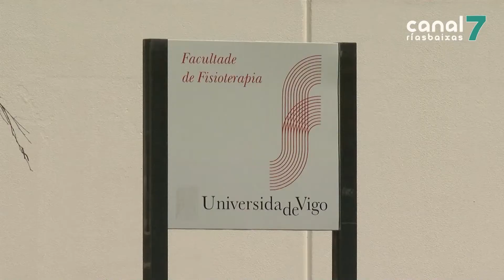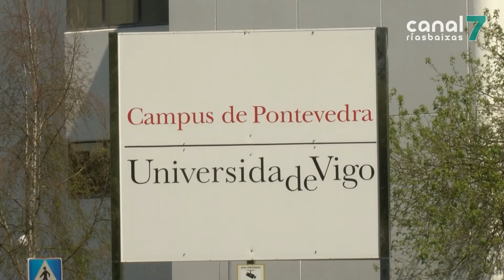O campus de Pontevedra aposta pola docencia presencial en case todos os graos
PONTEVEDRA. O campus de Pontevedra adaptará cada un dos graos á unha realidade diferente. Algunhas carreiras apostarán por un modelo presencial, mentres que outros ofertarán clases online.

A Universidade de Vigo adáptase á nova normalidade. O 21 de setembro este campus de Pontevedra volverá a estar a pleno rendemento e, por iso, é fundamental deixar claro como será esa volta ás clases.

Co obxectivo de garantir a seguridade de todos os alumnos e profesores e, ao mesmo tempo, dar unha educación de calidade, a Universidade de Vigo decidiu apostar por diferentes modelos segundo a titulación, xa que non todos os grados teñen as mesmas necesidades e demandas.

Algunhas facultades como por exemplo a de Ciencias de Educación e do Deporte, apostarán por un modelo mixto: as prácticas realizaranse de maneira presencial e as clases expositivas de forma telemática. Outros graos como o de Enxeñería Forestal traballarán cun modelo totalmente presencial, algo que tamén se realizará na Facultade de Belas Artes.

Así e todo, aínda que os protocolos nesta Universidade si están marcados, estes poderían variar en función da situación epidemiolóxica.